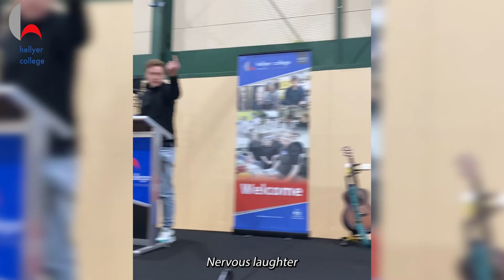Hellyer College's Leadership Assembly 2023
Enjoy our highlights package from the Assembly last week (8/03/23). Thank you to our guest speaker, Mayor Teeny Brumby.